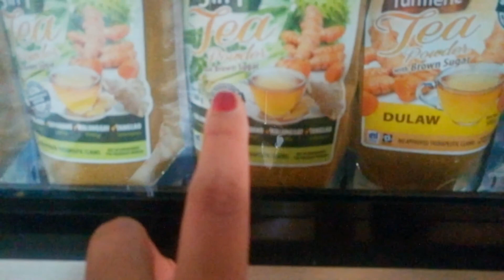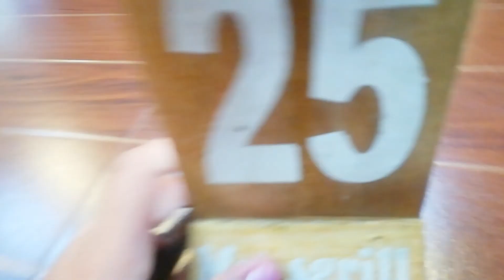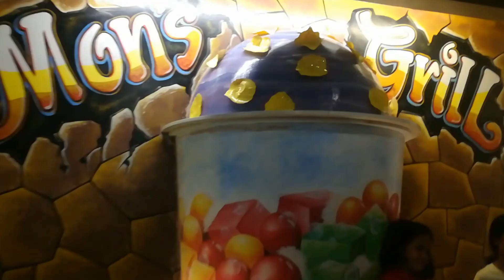Moon's Grill Mahayag Kulitan: Best halo-halo??